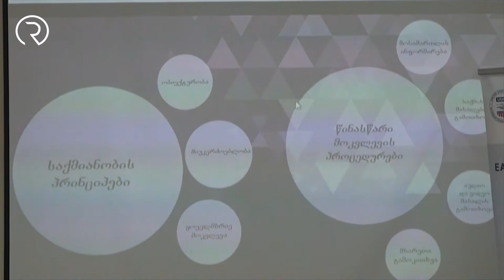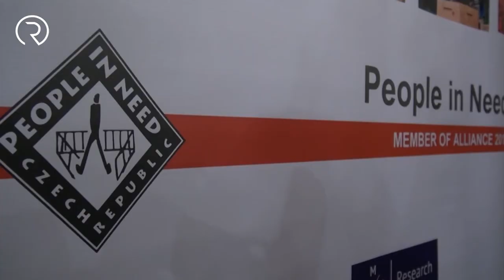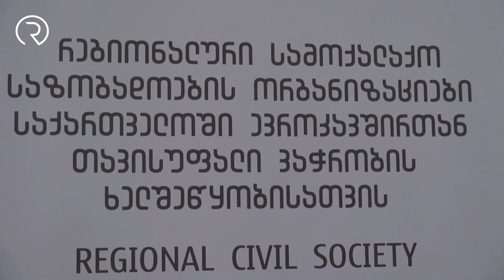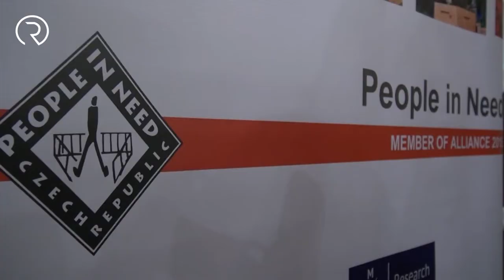რეგიონnews 2802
გაუფასურებული ლარი და ცარიელი ბაზარი ქუთაისში;
კასპში დაპირებების შესრულებას ითხოვენ
რაბათში, წყვილი აბანოების რესტავრაციის პროცესში თურქი სპეციალისტები ჩაერთვებიან
ბორჯომში გენდერული თანასწორობის სამოქმედო საბჭო შეიქმნა – ეს და სხვა მნიშვნელოვანი მოვლენები ნახეთ 28 თებერვლის საინფორმაციო გამოშვებაში – რეგიონnews.